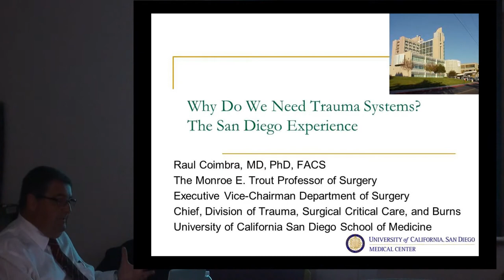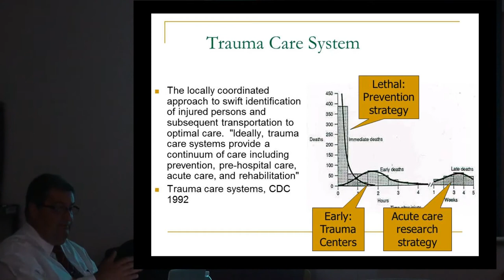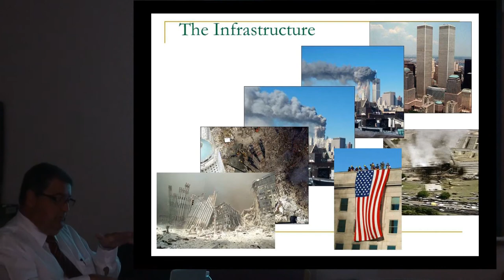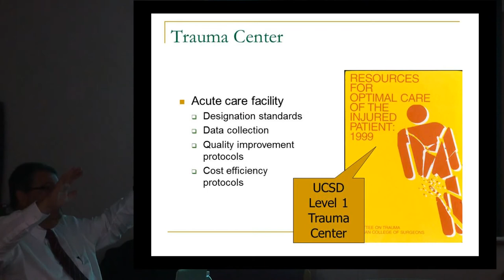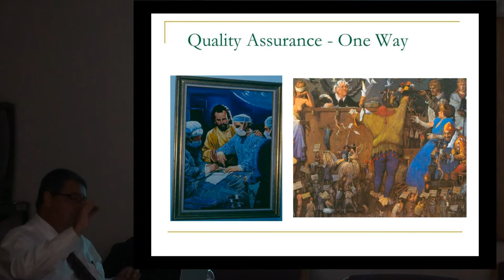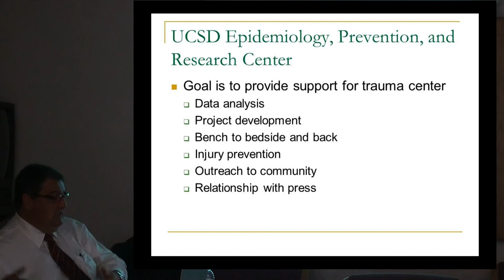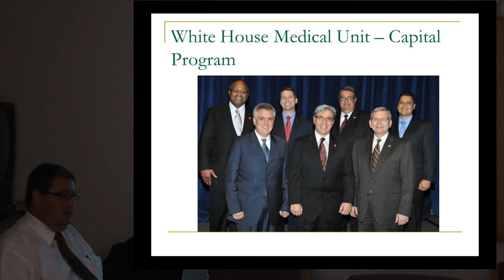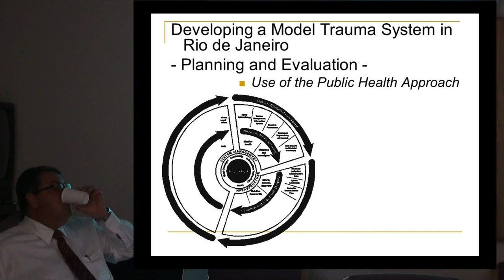Why We Need Trauma Systems